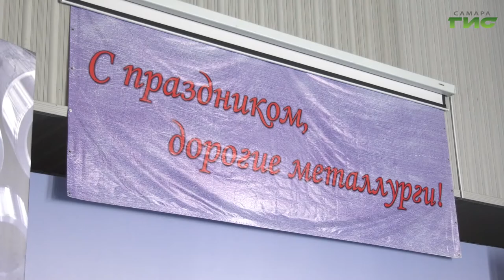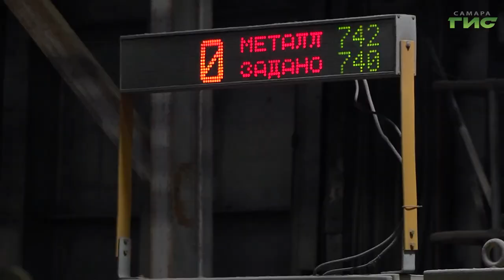В Самаре отметили День металлурга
Профессия, которая не теряет своей актуальности на протяжении веков. В Самаре отметили День металлурга. Глава города Елена Лапушкина поздравила сотрудников одной из важнейших промышленных отраслей с профессиональным праздником. Лучшие специалисты получили награды и звания за многолетний добросовестный труд. Подробности в репортаже Анатолия Головко.